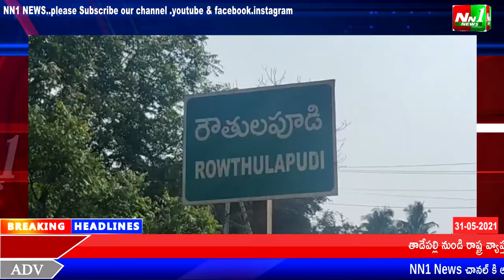తూర్పుగోదావరి జిల్లా:రౌతులపూడి గ్రామంలో యువత, తుని మదర్ బ్లడ్ బ్యాంక్ లో రక్త దానం.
తూర్పుగోదావరి జిల్లా:రౌతులపూడి గ్రామంలో జైహింద్ హెల్పింగ్ హాండ్స్, జనతా గ్యారేజ్, ఓల్డ్ స్టూడెంట్ బ్యాచ్ ఆధ్వర్యంలో, తుని మదర్ బ్లడ్ బ్యాంక్ లో రక్త దానం.